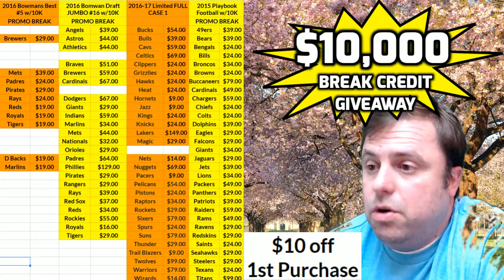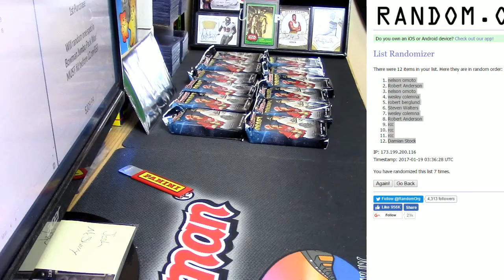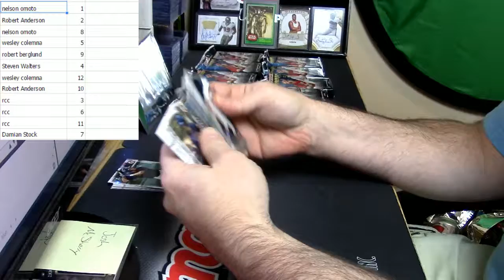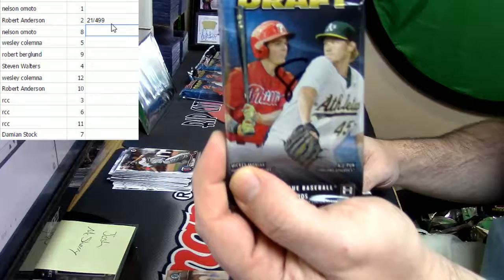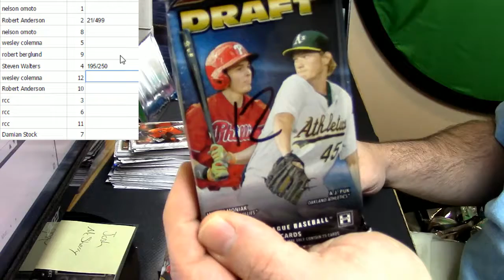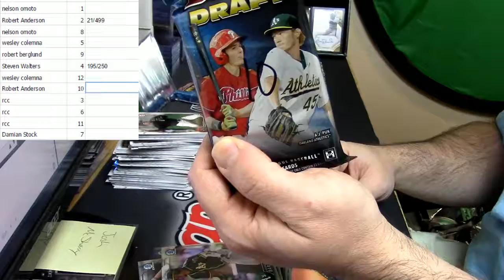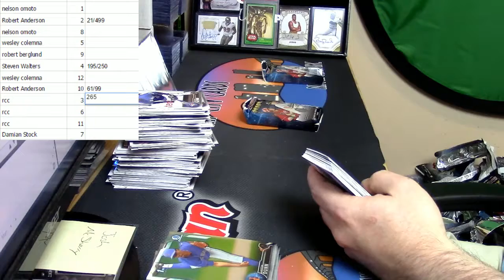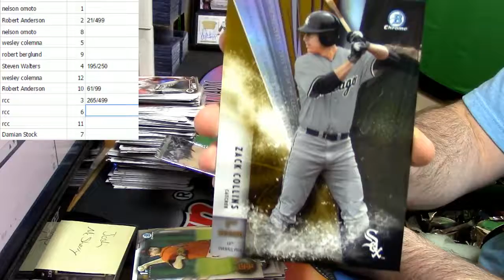01 18 2017 2016 Bowman Draft 1 Box Pack War #2